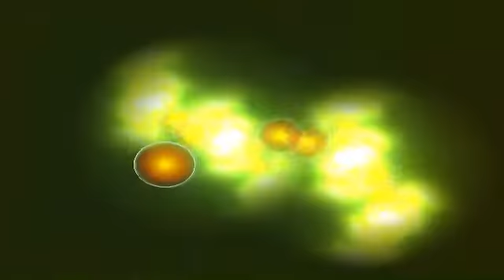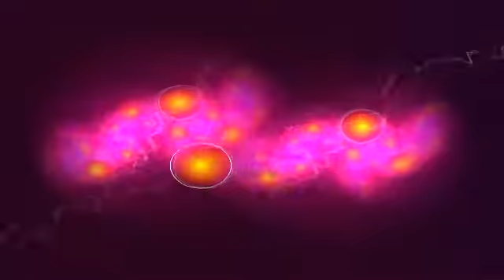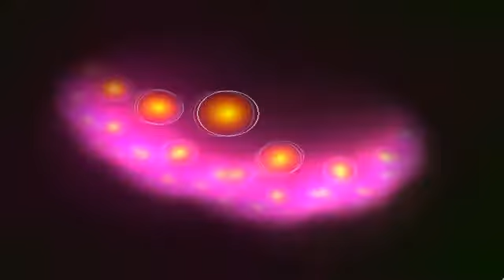Spychool - Virtual Energy